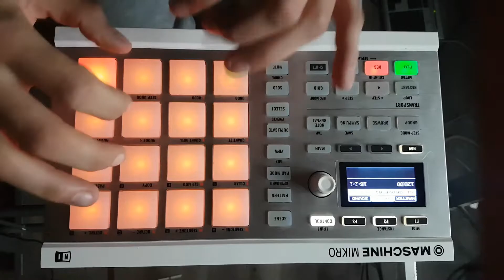Finger drumming, One man band :)